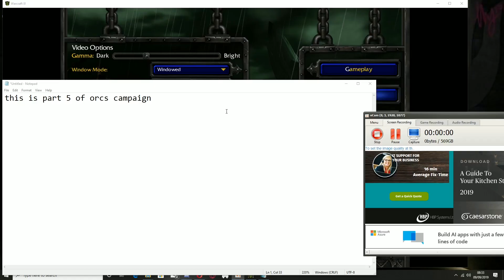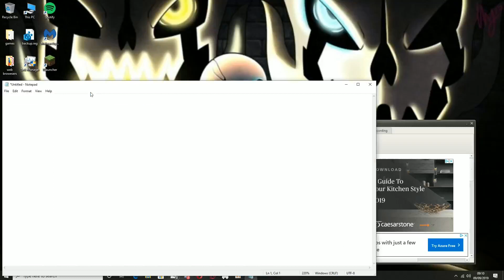orcs campaign #5 l warcraft 3 raign of chaos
Warcraft 3 reign of chaos #5
Hi there! New to Live-scanner? If so, here's what you need to know -- I like gaming  a LOT, so I use this channel to explore games, entertainment, and helpful, to help you with some games.